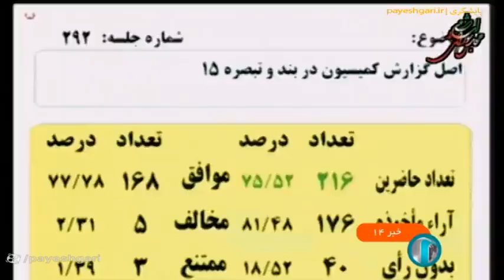نهمین روز رسیدگی به جزئیات لایحه بودجه در مجلس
نمایندگان مجلس در نهمین روز رسیدگی به لایحه بودجه سال آینده کل کشور، سازمان هدفمندی یارانه ها و وزارت تعاون، کار و رفاه اجتماعی را مکلف به ثبت نام افراد جدید متقاضی دریافت یارانه کردند. نمایندگان همچنین با هدف تسهیل ازدواج و فرزندآوری، مشوق ها و تسهیلاتی در نظر گرفتند
نمایندگان مجلس در جلسه علنی امروز با اکثریت آرا مصوب کردند تعرفه آب، برق و گاز مشترکین تحت پوشش کمیته امداد امام خمینی (ره) و سازمان بهزیستی تا سقف الگوی مصرف به صورت رایگان محاسبه شود.
نمایندگان مردم در مجلس در مصوبه ای مقرر کردند تا برق دریافتی نیروگاههای اتمی و تجدیدپذیر در مقابل برق دریافتی این واحدها از سایر نیروگاه ها در هر نقطه ای از کشور، مشمول هزینه انتقال نشود.